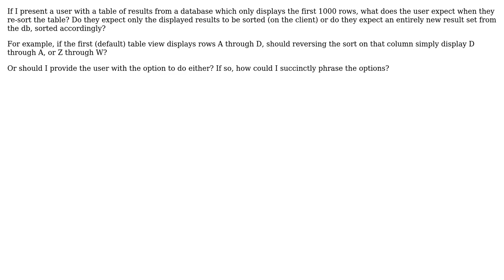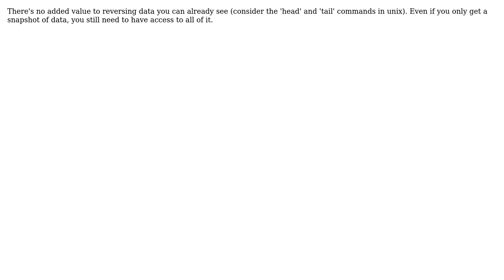Software Engineering: Sorting displayed results vs. entire results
With thanks & praise to God, and with thanks to the many people who have made this project possible! | Content (except music & images) licensed under CC BY-SA | Music | Images & others | With thanks to user MFB user MetaFight user EruditeEremite and the Stack Exchange Network Trademarks are property of their respective owners. You are responsible for your own actions.